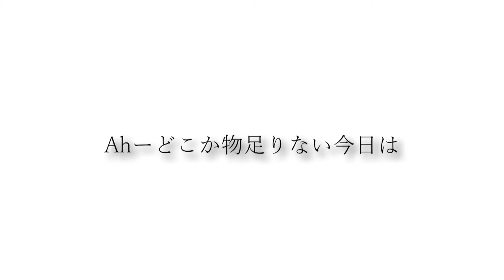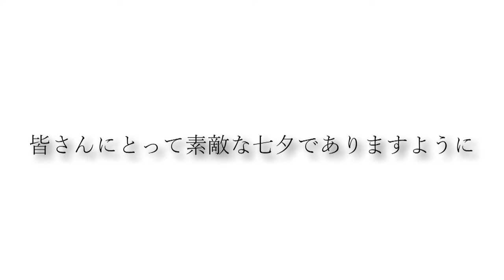接吻 KISS「LIVE at スタジオリバーサイド 2021年7月7日」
レイ・アルフォンソ正田氏に出会いクラシックギターを手にする。尊敬する音楽家は「武部聡志」「モーリス・ラヴェル」「レイ・アルフォンソ正田」好きなギタリストは「ジョン・フルシアンテ」「ランディー・ローズ」「布袋寅泰」「加納 修」「會田茂一」「パコ・デ・ルシア」「レイ・アルフォンソ正田」